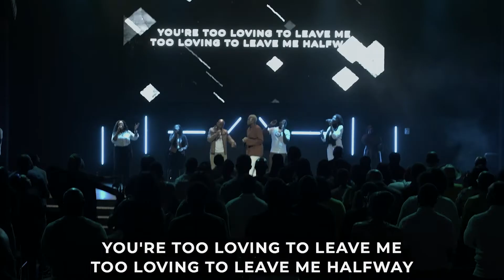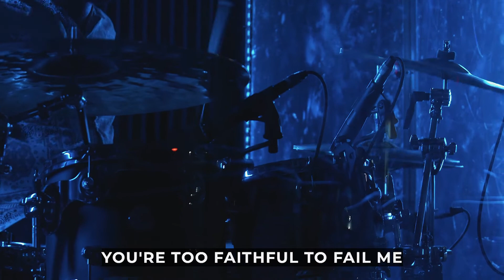ELECTRIFYING PRAISE 0CT 16 2022